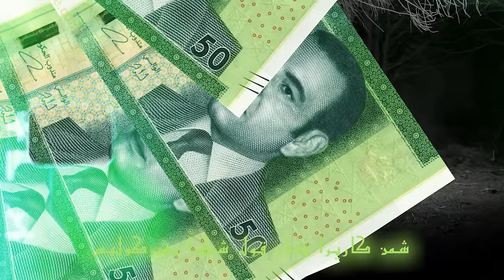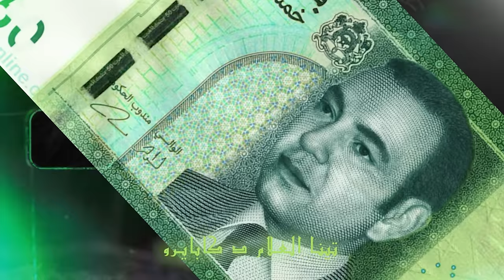Y7Y - 50 DH (Official video)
Written and Performed By Y7Y
Produced By Bachir ZAIRI
REC, Mixed By LHINGAWI
Directed By Mourad EL MOUSSAOUI